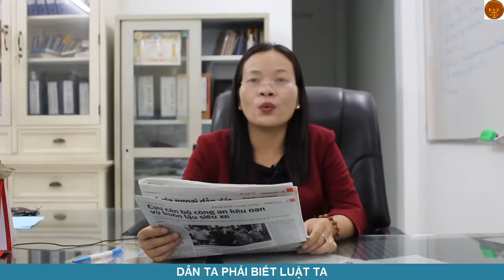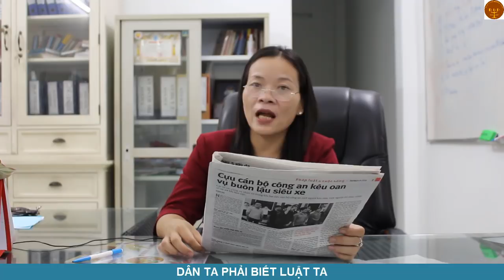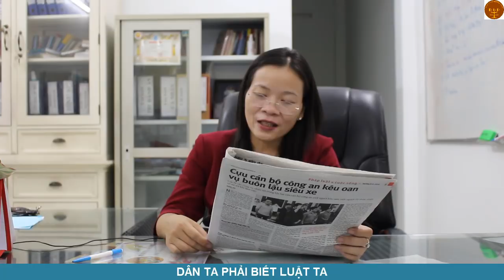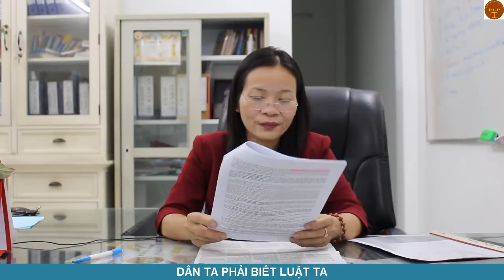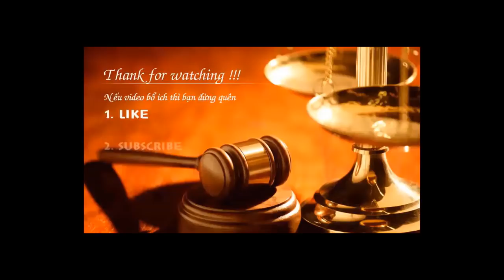Khiếu kiện huỷ giấy CNQSDĐ nộp tại Toà án nhân dân cấp tỉnh-Văn phòng luật sư Đoàn Gia Phúc